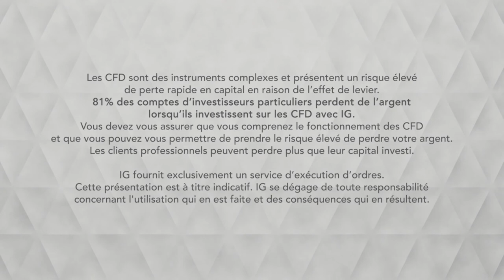Bourse - GBPUSD, PIB dans la matinée - IG 11.02.2019